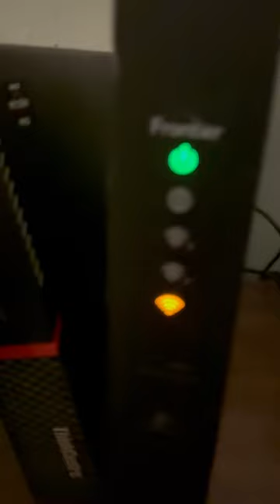Frontier Internet never works